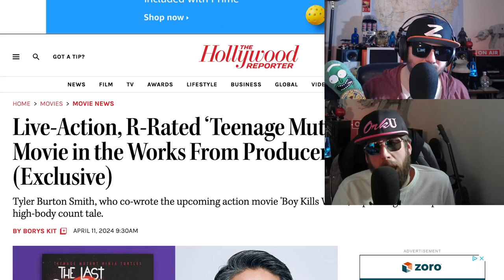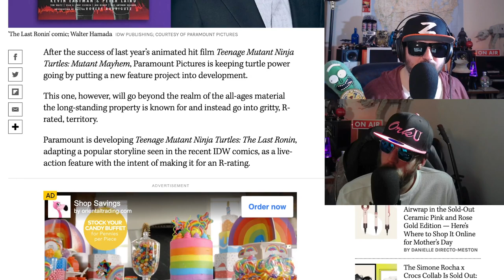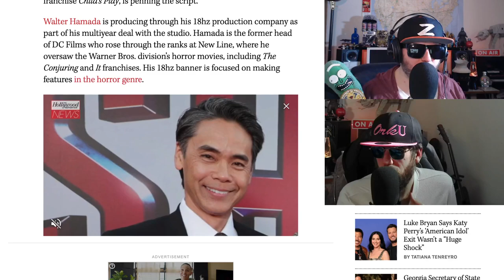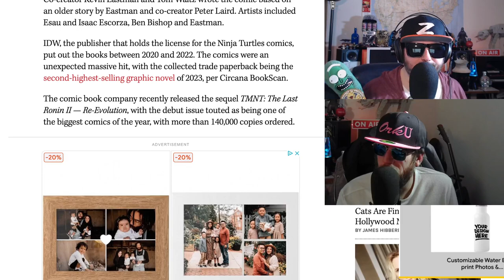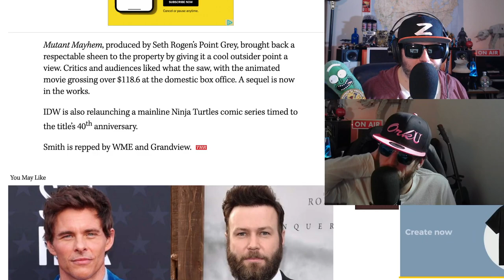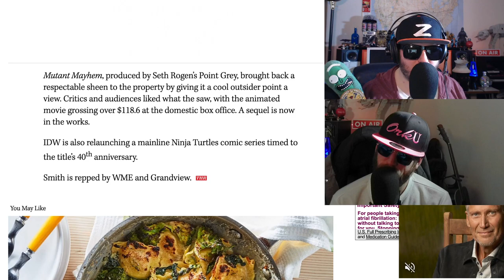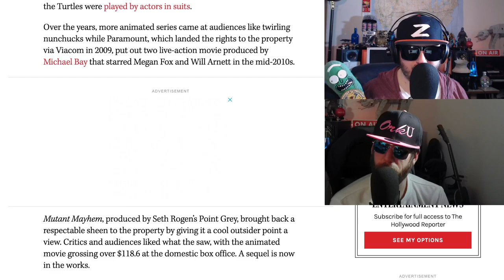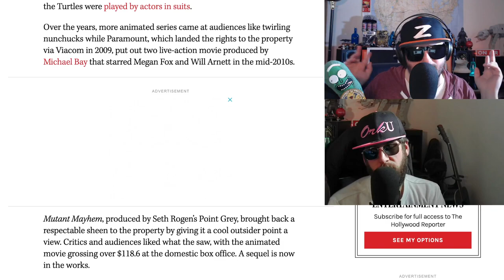Teenage Mutant Ninja Turtles: The Last Ronin Live Action!!!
Walter Hamada is making this addition to the TMNT franchise.